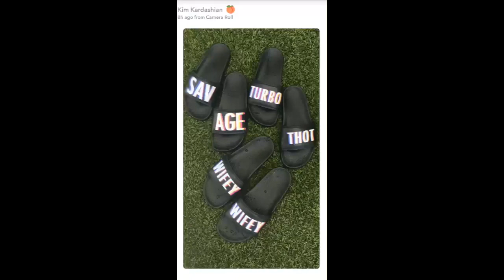KIM KARDASHIAN Snapchat Story 28th June 2017 !!